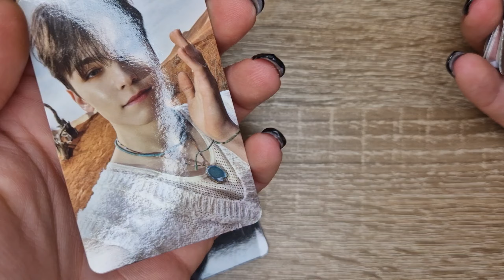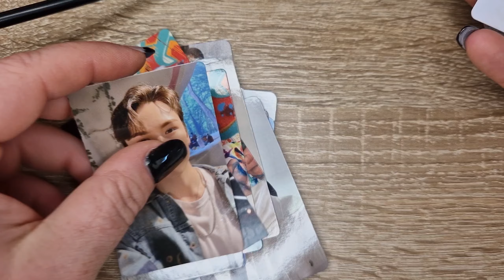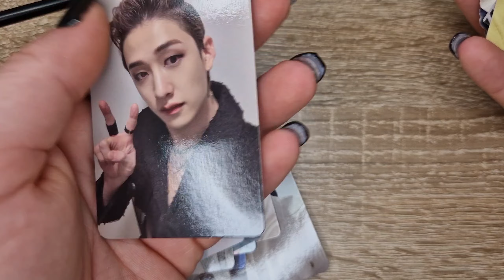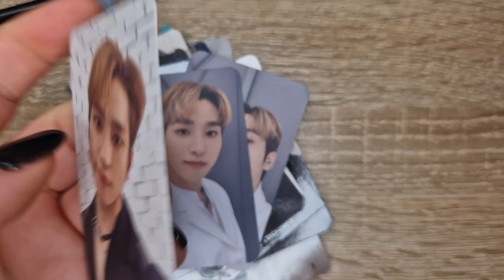JULY NEOKYO RAKUMA HAUL 2022